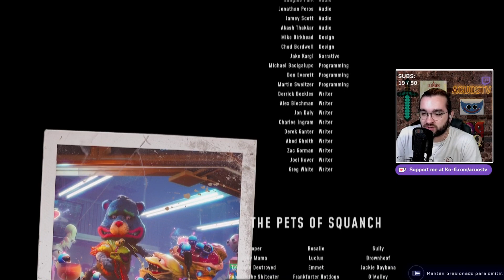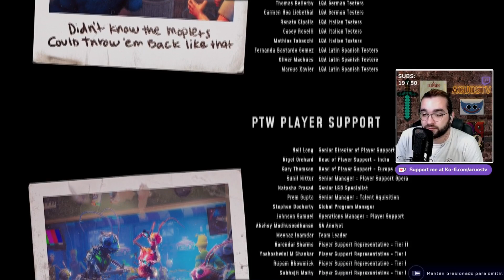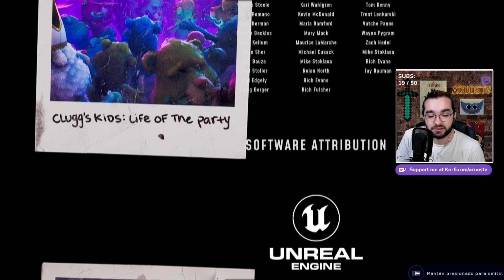FINAL DE MI3RDA | 🚬​ HIGH ON LIFE Gameplay Español | EPISODIO FINAL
En este VIDEO PROBAMOS el JUEGO de HIGH ON LIFE, es un VIDEOJUEGO REALIZADO por los CREADORES de RICK Y MORTY donde DESCUBRIMOS MUCHAS COSAS 😱

Este vídeo es un fragmento de los directos que hago en la plataforma morada de directos, con el mismo nombre que este canal en ambas plataformas (AcuosTV). Hago directos principalmente de lunes a viernes a partir de las 17:00, aunque los de este canal suelen ser los de la mañana ¡os espero!